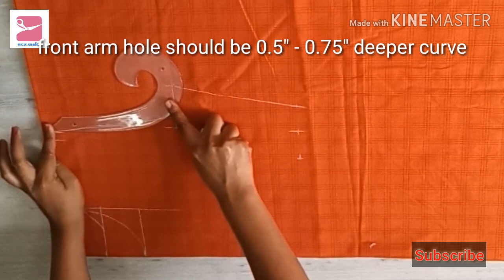A line Kurti Cutting in 5 mins/Simple and Easy for Beginners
In this video i have shown the cutting of simple Aline kurti .